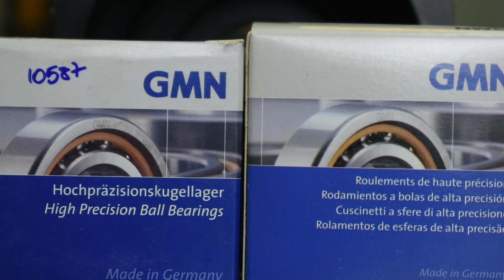HSD Spindle Tamiri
🛠️ Euroservo olarak HSD marka spindle motorlarının tamiratını başarıyla gerçekleştirdik! Müşteri memnuniyetini ön planda tutarak tamir ettiğimiz her motora 1 yıl garanti sunuyoruz. Detaylı bilgi ve tekliflerimiz için bize ulaşın! 💡